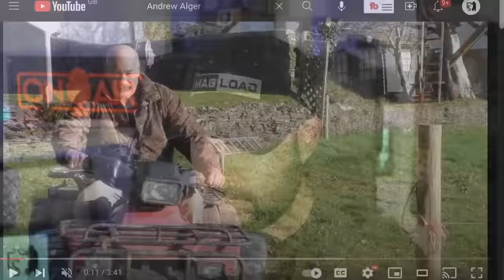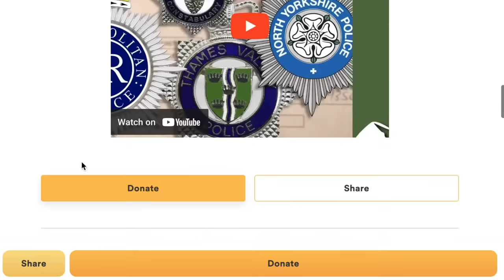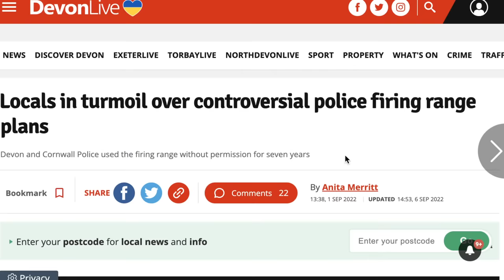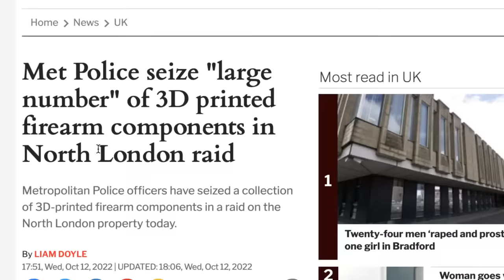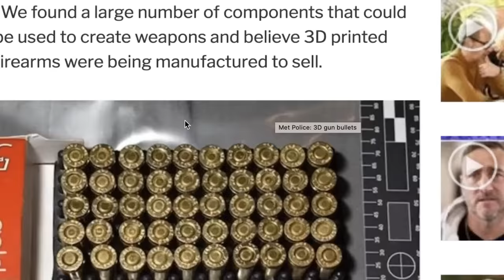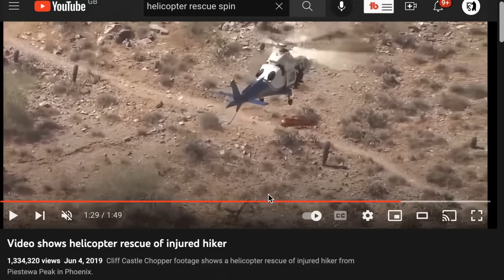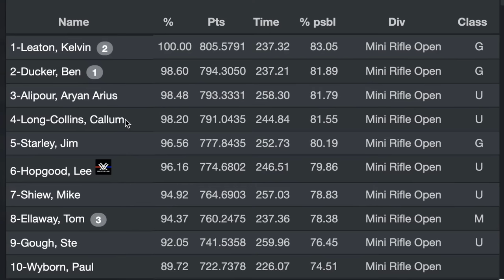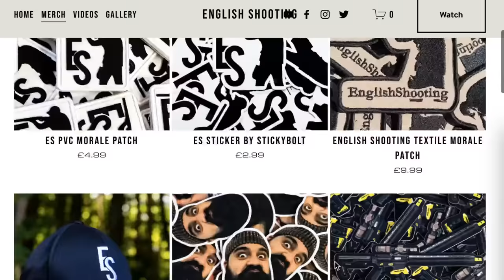Firearms Licensing Are Trying To Revoke Licenses Without Any Reason!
Devon and Cornwall Police are trying to use Public Intrest Immunity (PII) to avoid giving any reason for why they revoked the Firearms Certificates of Andrew Alger. If successful they will set a dangerous legal precedent for UK firearms owners. We will be discussing this along with all the past week's shooting news and topics on tonight's EnglishShooting Live Stream! Enjoy!

- EnglishShooting.org